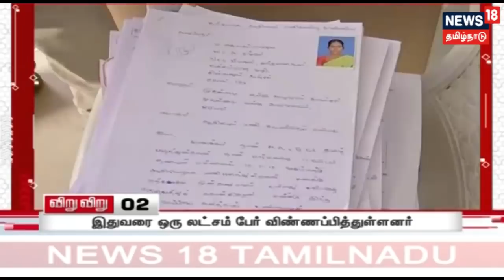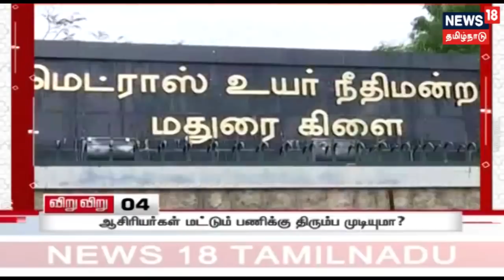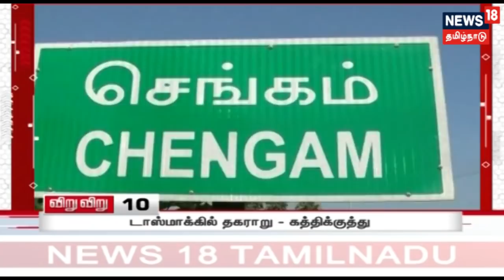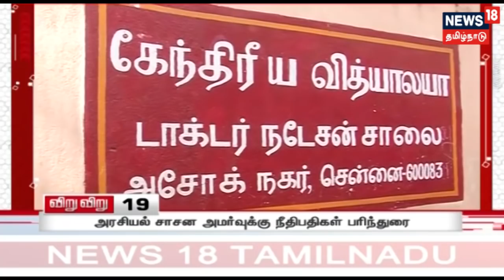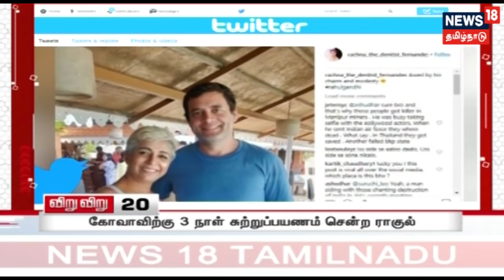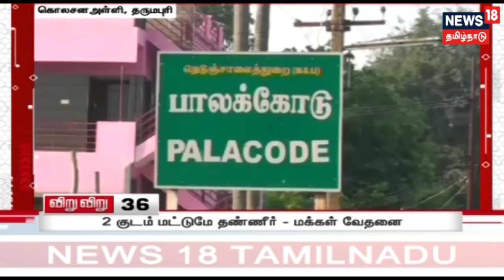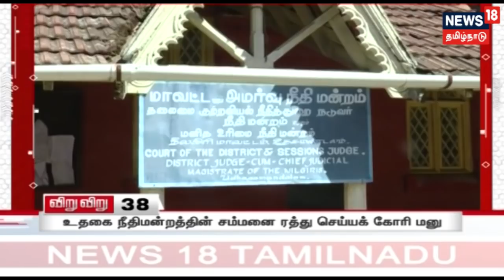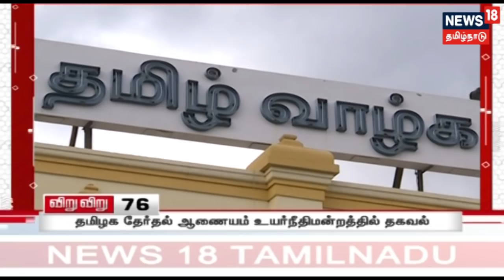விறுவிறு 100 | துரித செய்திகள் | Top Head Lines | 29.01.2019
விறுவிறு 100 | துரித செய்திகள்